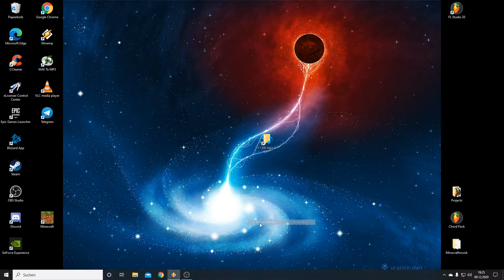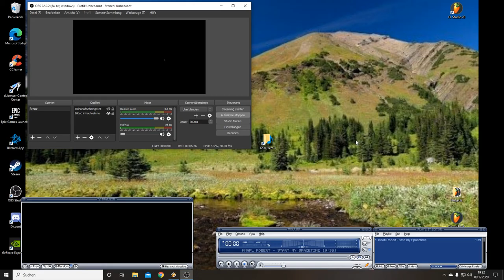Start my Spacetime